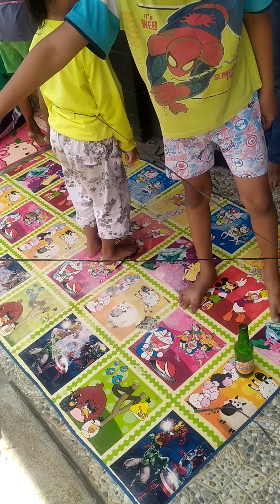17 Agustus dirumah..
Lomba memasukan paku ke dalam botol..